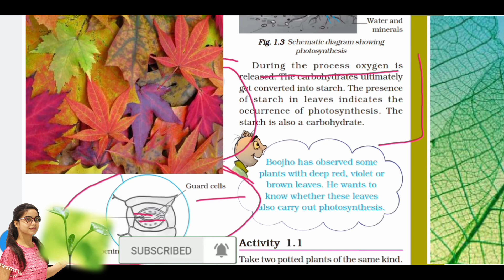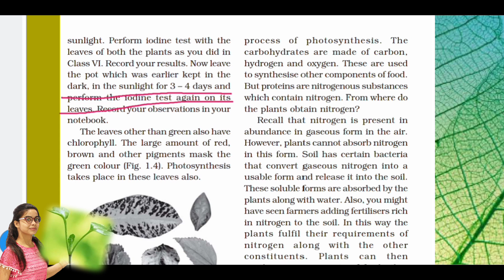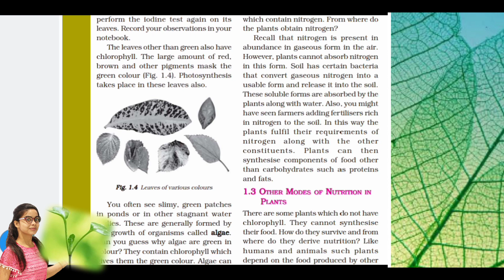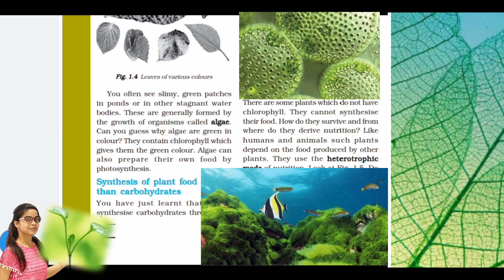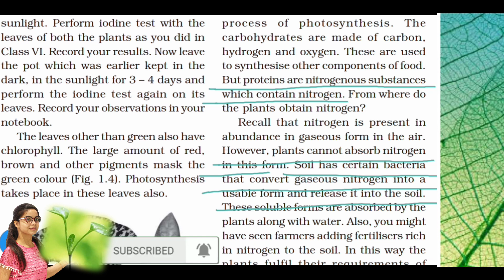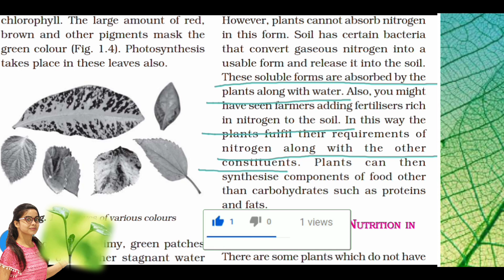Science Ncert Class 7th-Chapter 1st||🌴Nutrition in Plants 🌴{Part 2}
Science class 7 chapter 1st  -Nutrition in Plants || Hindi Explaination Part 2 in very easy and simple way. In this video we covering the topic i.e
Photosynthesis
Leaf activity
Food making process in plants other than carbohydrates

Your search -
Ncert class 7th chapter 1
ncert class 7th chapter 1 Nutrition in plants hindi explaination
class 7 th ncert
class 7 th chapter 1
chapter 1 Nutrition